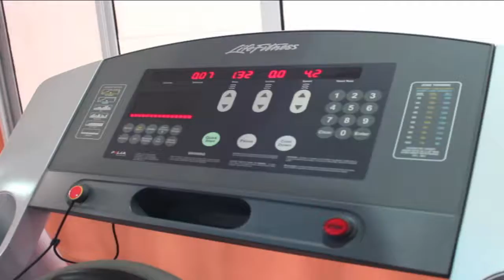THE MENU GHANA-TV MAGAZINE-GYM EPISODE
Work out Ghana, health is wealth check out this special fitness episode.